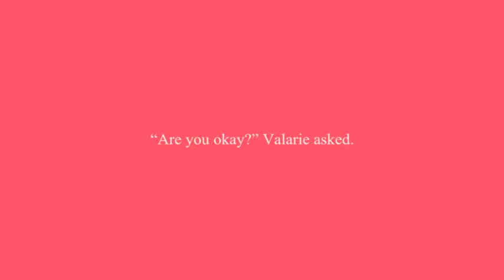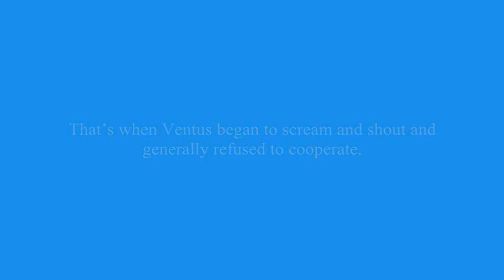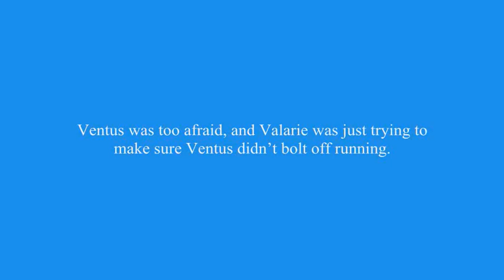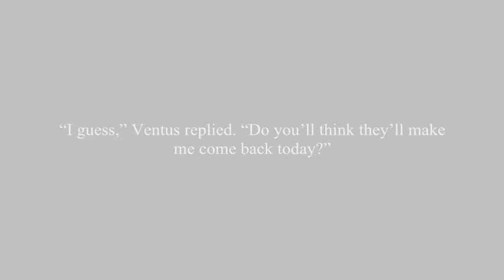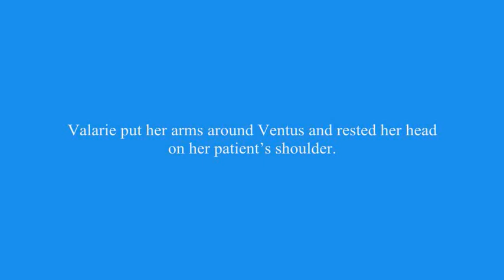Insane Asylum Chapter 26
Valarie makes a promise to Ventus that she will protect him from any sort of harm.